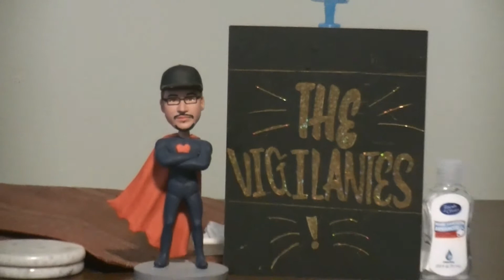The Vigilantes episode 5 Wanda Vision Episode 6 talk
we are talking about the wanda vision episode 6 spoiler talk this week